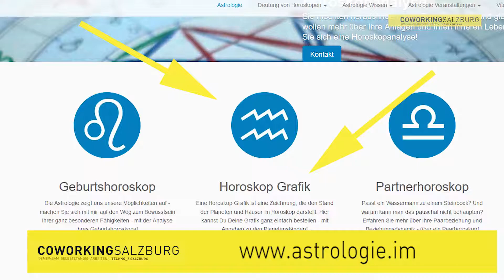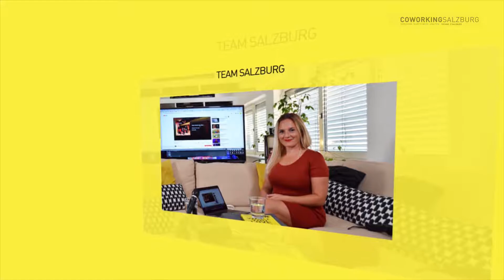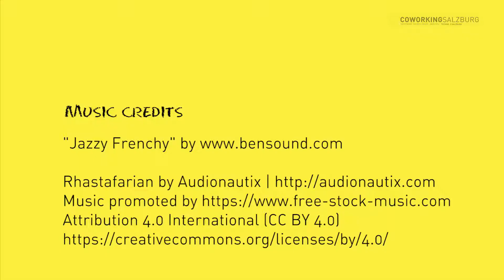AstroNight #3 Kochen für den Zwilling (Mond)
Was gibt es Schöneres, als in die Stadt der Liebe zu reisen und von dort aus exklusiv für unsere Zwillinge zu berichten? Heute koche ich eine Überraschung für das Zeichen Zwillinge - und immer dran denken: Getoastetes Brot wird am Campingkocher sehr schnell knusprig ;-)